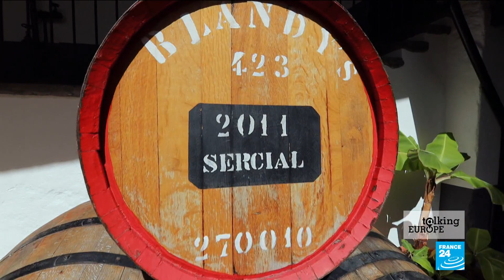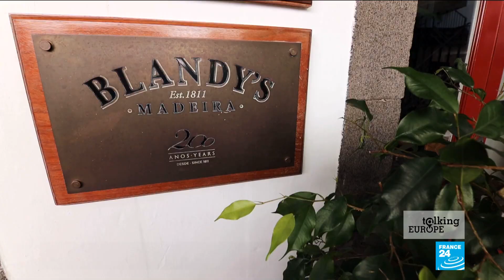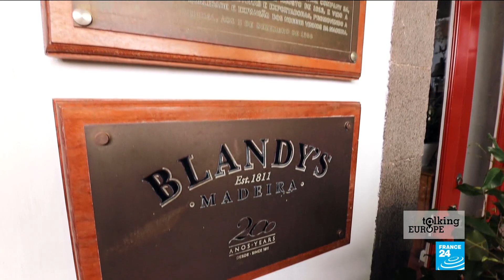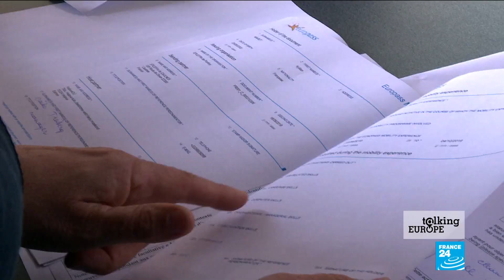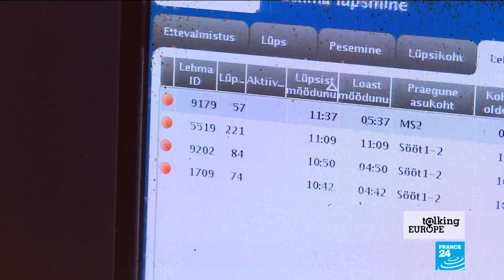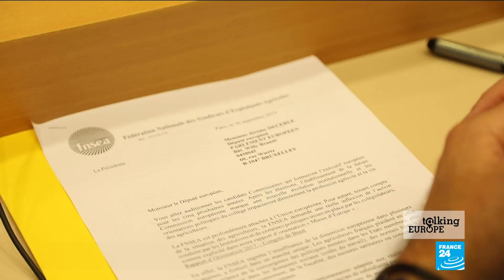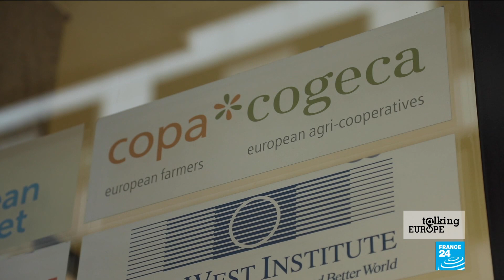Exploring Madeira, Europe's far-flung floating garden (part 2)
Talking Europe brings you a special farming-focused edition from Madeira. It’s a place known as the Pearl of the Atlantic: a volcanic archipelago that’s twice the size of Malta, an autonomous region of Portugal, but geographically closer to Africa. Today Madeira is perhaps best known for its famous footballing son Cristiano Ronaldo, plus its year-round subtropical climes, which contribute to the famous Madeira fortified wine. In our special programme, FRANCE 24's Europe Editor Catherine Nicholson takes you to explore this craggy floating garden.